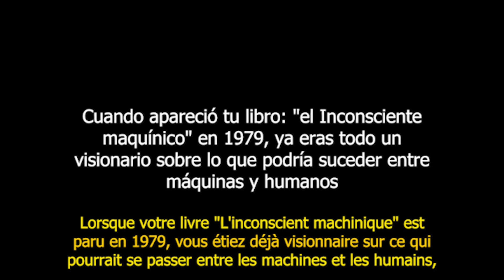01. Cruces y agenciamientos entre humanos y máquinas. Félix Guattari